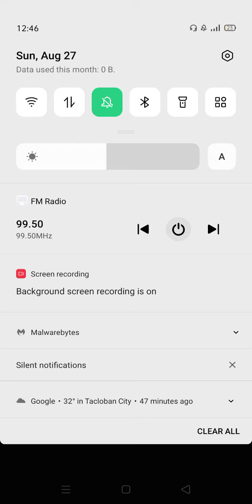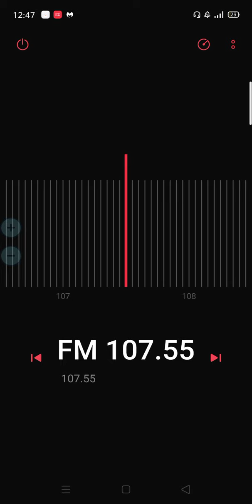Cebu FM Stations received here in Robinsons Marasbaras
Received here in Robinsons Maraabaras using Oppo F7 with headset as antenna.